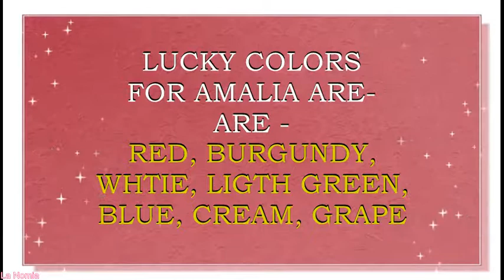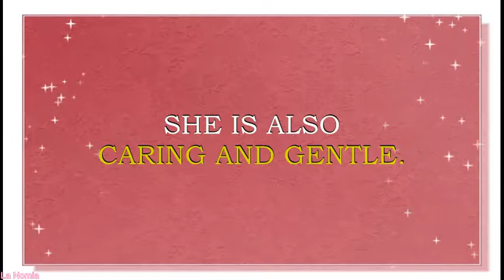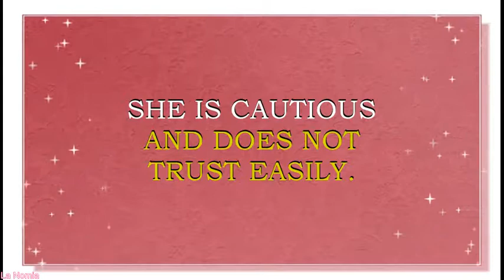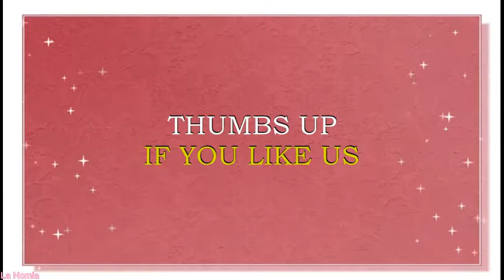NAME AMALIA - FUN FACTS AND MEANING OF THE NAME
Meaning of the name Amalia,What is the meaning of the baby name Amalia?
Amalia is a name for a baby girl. It originates from German word which means „industrious“. Name Amelia is popular in USA, Germany, Scandinavian countries, France, Spain,Romania, United Kingdom, Canada, Australia, Latin America.
Famous bearers of this name are:
Amalia Holst , German writer
Amália Bezerédj, Hungarian writer
Maria Amália Vaz de Carvalho, Portuguese writer and poet
Amalia Guglielminetti, Italian poet and writer
Amalia Domingo Soler, Spanish novelist
Amalia Pica , Argentine artist
Amalia Del Ponte , Italian artist and designer
Amalia Amaki, American artist and art historian
Amalia von Helvig , German-Swedish artist, writer
Amalia Küssner Coudert , American miniaturist
Amalia Lindegren, Swedish painter
Amalia Pachelbel , German painter and engraver
Amalia Ulman , Argentinian-born Spanish-raised artist
Amalia Ulman, Argentine artist
Amalia Aguilar , Mexican actress
Amalia Bernabé , Argentine actress
Amalia Sánchez Ariño , Argentine actress
Amalia Fuentes , Filipino actress
Amalia de Isaura , Spanish actress
Amalia Mendoza, Mexican actress and singer
Amalia Pellegrini, Italian actress
Amalia Uys, South African actress
Amalia Carneri, Austrian opera singer
Amalia Paoli, Puerto Rican opera singer
Amalia Bakas, Greek singer
Amalia Rodrigues, Portuguese fado singer
Amalia Ramírez , Spanish singer
Amalia Riégo , Swedish opera singer
Amália Rodrigues , Portuguese singer
Amalia Soraya , Indonesian singer
Amalia de la Vega , Uruguayan singer
Amalia Ferraris , Italian dancer
Amalia Hernández , Mexican ballet choreographer
Amalia Aguilar, Cuban-Mexican actress and dancer
Amalia Molina , Spanish tonadillera and dancer
Amalia Matamoros, winner of Miss World Costa Rica in 2008
Amalia Pasoula, Greek trampolinist
Amália Sterbinszky, Hungarian handball player
Amalia Tătăran , Romanian fencer
Amalia Calzavara, Italian sprint canoer
What are lucky days for Amalia? What are lucky colors for Amalia? What are lucky professions for Amalia? How special is Amalia? You will find answers to these questions in this movie. We collected the fun facts about the name Amalia  in this movie.